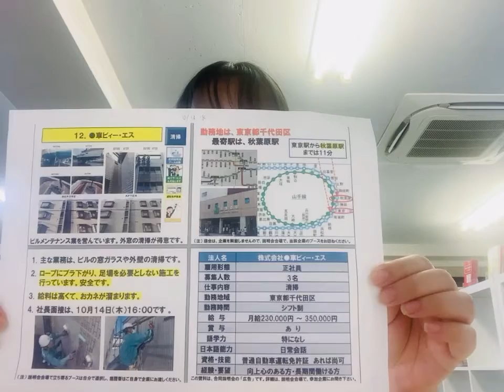東京都、新卒转职、外国人できる、掃除